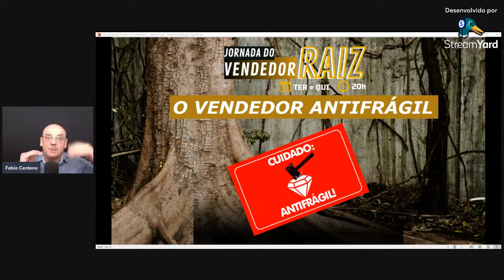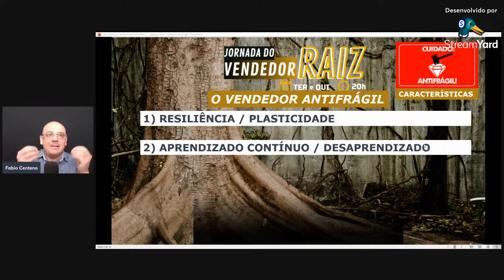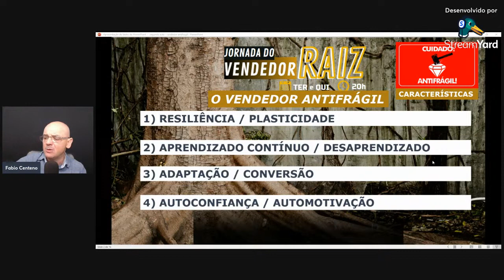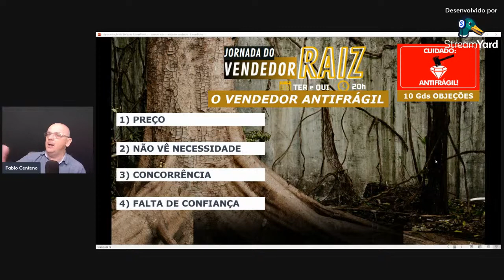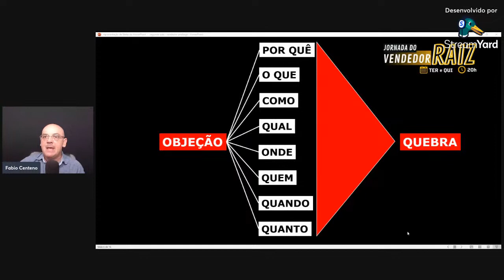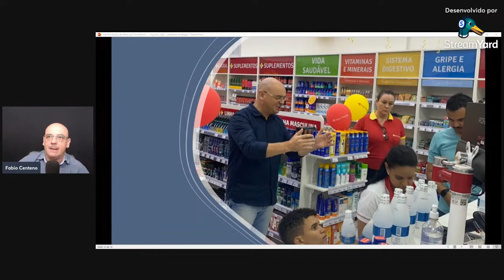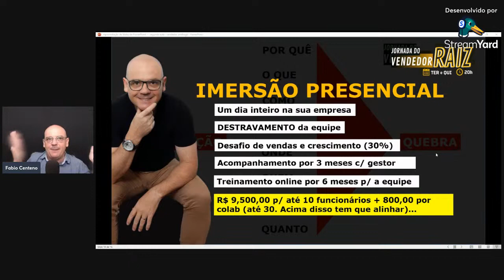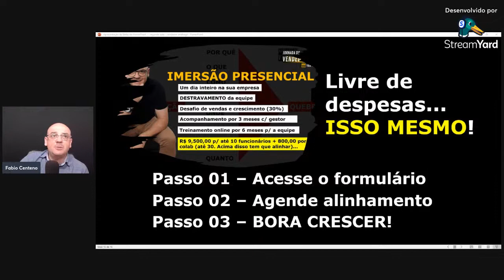VENDEDOR ANTIFRÁGIL - VENCENDO OBJEÇÕES - AULA #2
Jornada do Vendedor Raiz - Aula #02

Para acompanhar todas as aulas, confira sua inscrição neste link